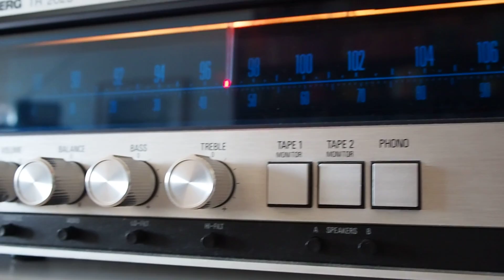Vintage-Speaker Dual CL 142 plays Chris Jones "Fender Bender"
Receiver: Tandberg 2025; Speaker: Dual CL 142; CD-Player: Onkyo
Mic: Beyerdynamic; Recorder: Tascam HD-P2; Video: Olympus Pen F
Edit: Pro Tools
Music: Chris Jones - "Fender Bender" from "Roadhouses & Automobiles - Stockfisch Records